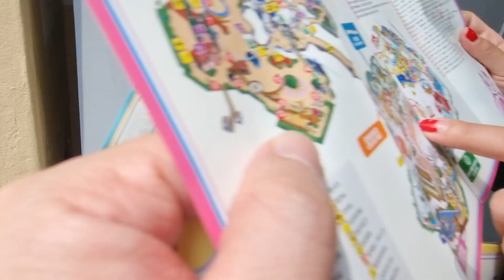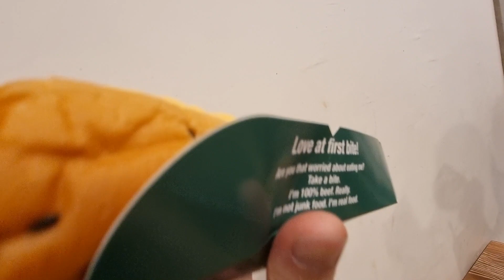[국제커플] 처음 롯데월드 가보는 남미 여친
Novia sudamericana yendo a un parque de diversiones por primera vez
국제커플, Pareja International, international couple,